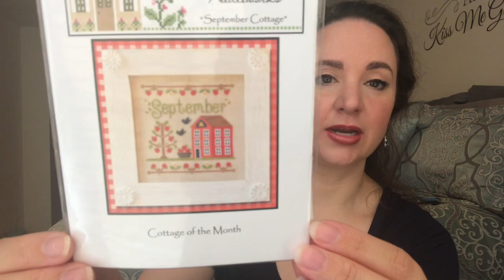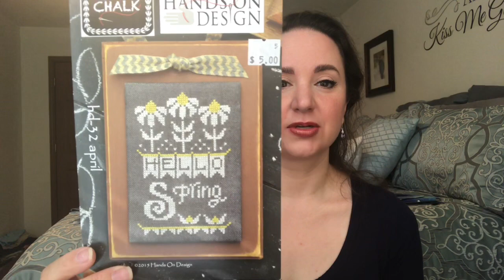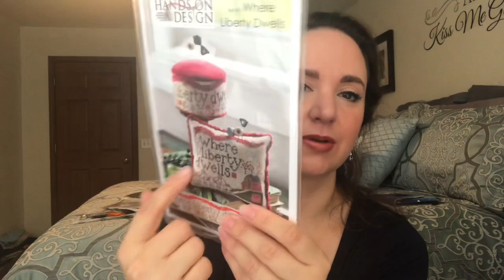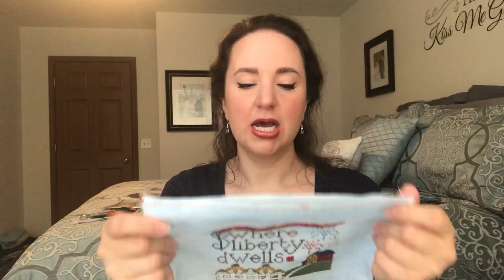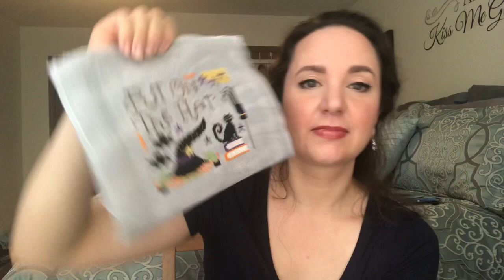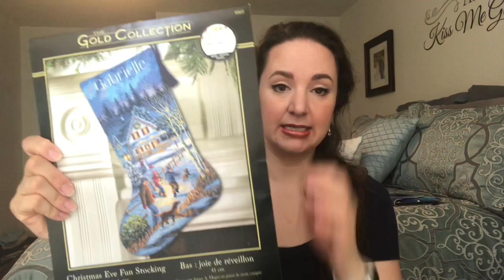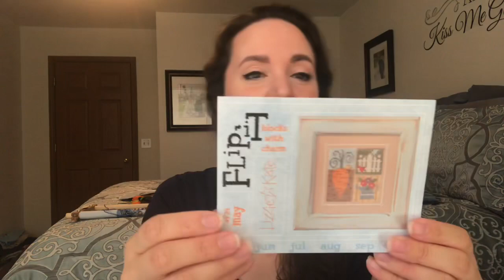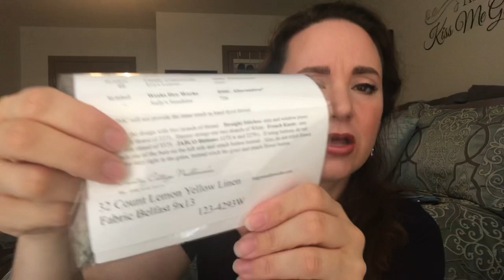Cross Stitch #46- It’s MAYNIA!! 🎉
Hey everyone! Sharing some finishes as well as my small start on MAYNIA 2020...it’s going great so far, lol! Hope you’re all well and safe and stitching to your hearts content. 😉

Love, Nell